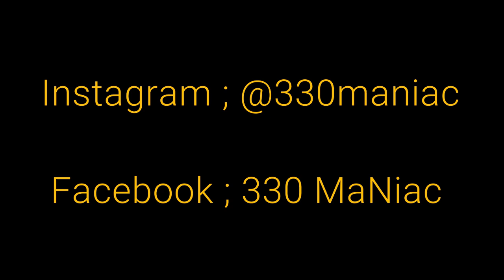Conibear Misses Beaver then Beaver come back to Investigate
Put a camera on a 330 open water this fall to see if I could get a catch on film. I got a miss but learned a lot about their behavior when they returned shortly after.